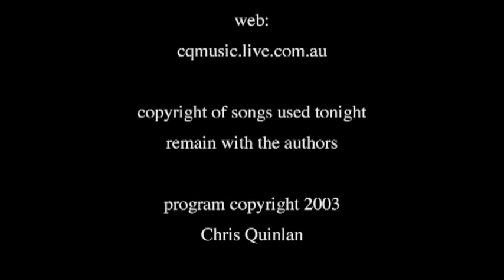Melbourne Musos Show 200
This 200th episode from 2002 is a trip down memory lane with highlights from the first seven years of the show, 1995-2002.